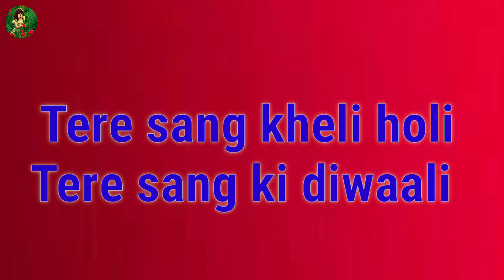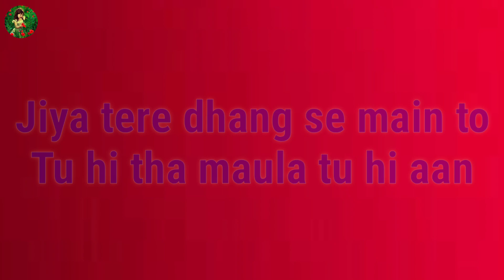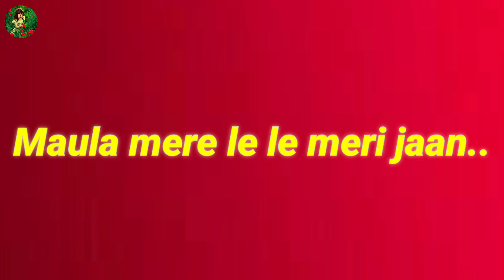Azmat Hussain Indian Idol 11 - Maula Mere Lele Meri Jaan - Neha Kakkar - Anu Malik - Vishal - 2019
Download Roz Dhan App 👇👇
Use Code :- 04MJVM
Use code and get 50/- rupees

Teeja tera rang tha main to
Jiya tere dhang se main to
Tu hi tha maula tu hi aan
Maula mere le le meri jaan..

Tere sang kheli holi
Tere sang ki diwaali
Tere angnon ki chhaya
Tere sang saawan aaya
Pher le tu chaahe nazrein
Chaahe chura le..
Laut ke tu aayega re shart laga le

Mitti meri bhi tu hi
Wohi mere ghee aur choori
Wohi Raanjhe mere woh Heer
Wohi sevaiyaan wohi kheer
Tujhse hi roothna re mujhe hi manaana
Tera mera nata koi dooja na jaana

Teeja tera rang thaa mai toh
Jiya tere dhang se mai toh
Tu hi thaa maula tu hi aan